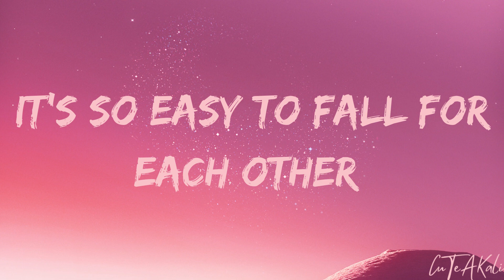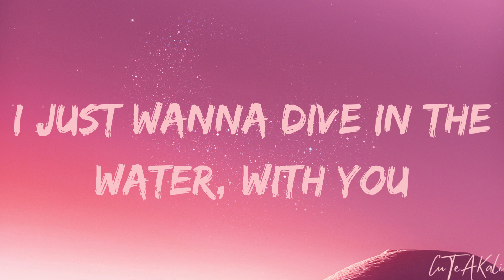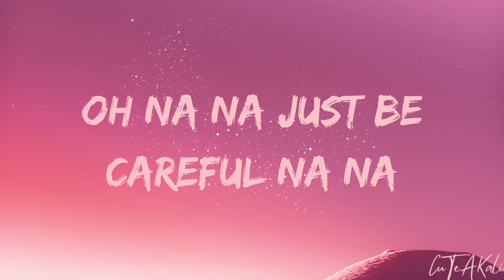Cheat Codes - No Promises Lyrics ft. Demi Lovato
Artist : Cheat Codes
             ft. Demi Lovato

Lyrics :

Cutting me up like a knife
and I feel it

Kicking a habit I love
Even harder

I just wanna dive in the water, with you
Baby we can't see the bottom,
it's so easy to fall for each other
I'm just hoping we catch one another

Just be careful
Na na
Love ain't simple
Na na
Promise me no promises
Oh na na
Just be careful
na na
love ain't simple
na na

Baby I think about you

Maybe we just ain't
meant to be something
Maybe we are

Just be careful
Na na
Love ain't simple
Na na
Oh na na
Just be careful
na na
love ain't simple
na na

I just want to dive in the water
I just wanna dive in with you
I just wanna lie here with you